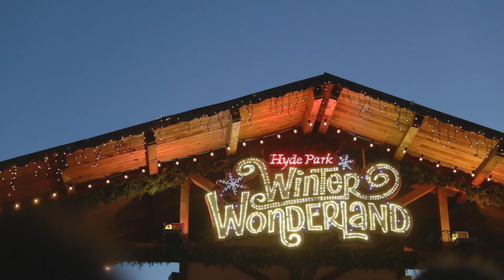LONDRES CON JORGE CREMADES Y APOLO I URI SABAT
Actúo con Jorge Cremades y Apolo, nuestro proyecto de Dj, en una de las discotecas más importantes de Londres. Gracias a toda la gente que vino que fuisteis muchos y a todos nuestros amifgos de la city en especial a Sevi Sanchez y a todo el equipo de la discoteca Tiger. REPETIREMOS!